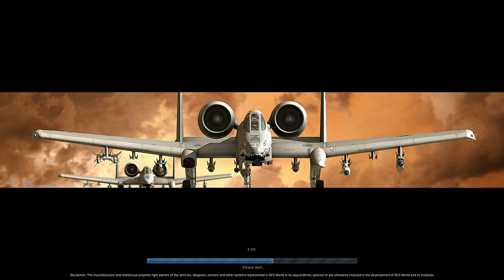DCS WORD_Simulador de Voo de Combate Para Iniciantes_23ªParte_PT-BR